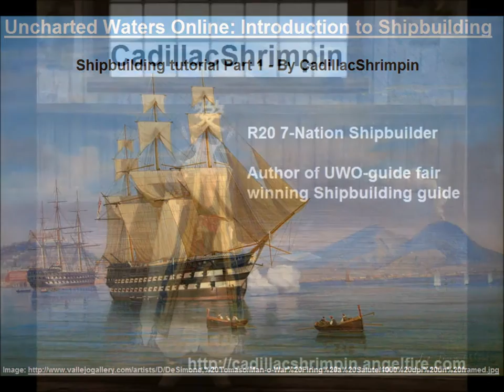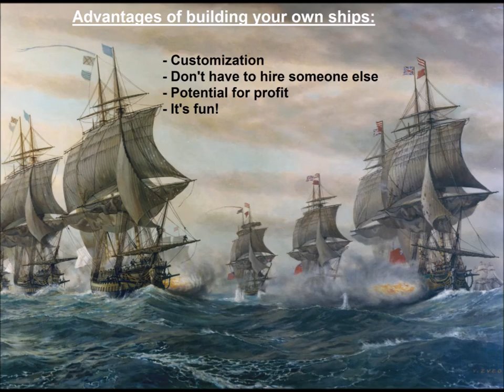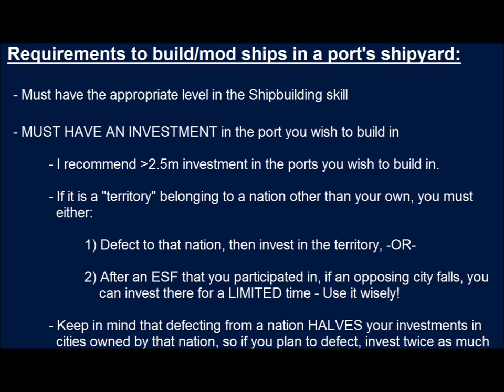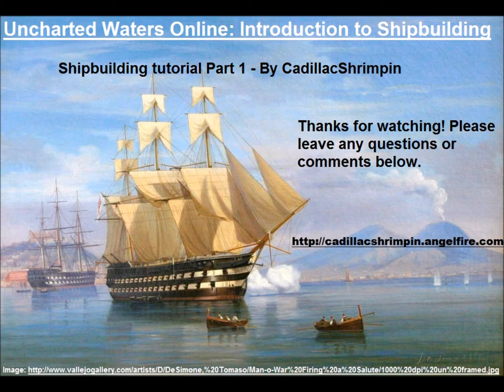Uncharted Waters Online: Introduction to Shipbuilding by CadillacShrimpin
Hi everyone! This is part 1 of my shipbuilding guide, Introduction to Shipbuilding. It covers the advantages of building your own ships, the requirements, boosts, investments, and how it is done.